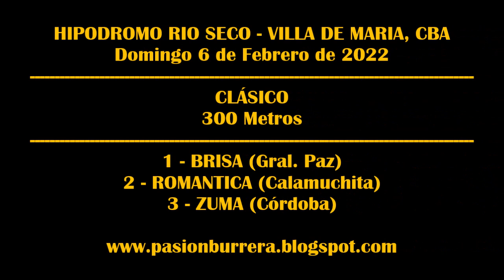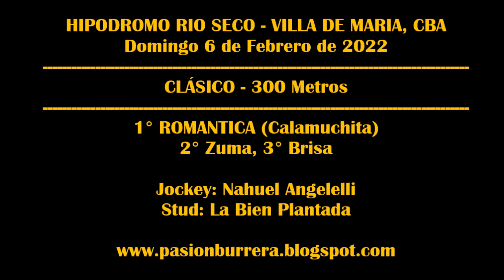ROMANTICA, Hipodromo Rio Seco (06-02-2022)